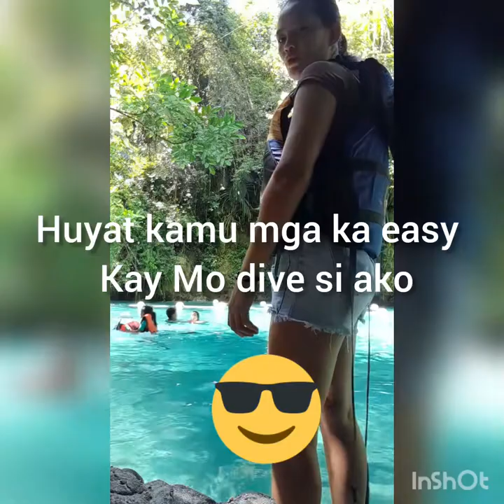episode.4 ligo time sa enchanted river